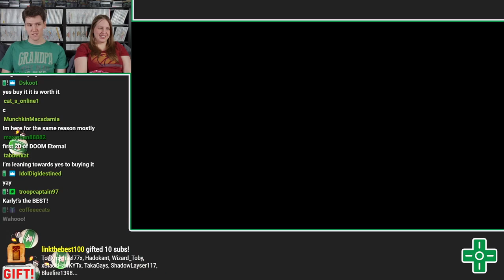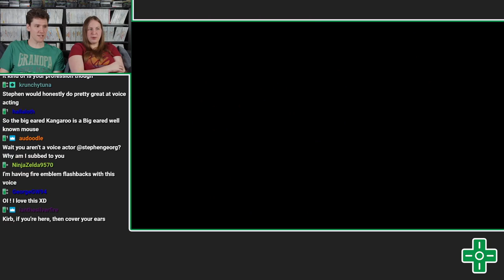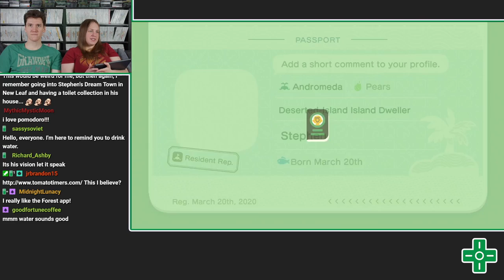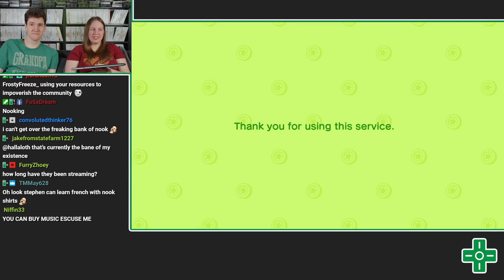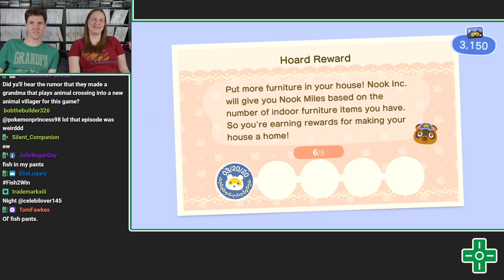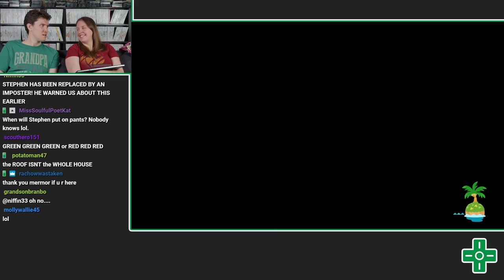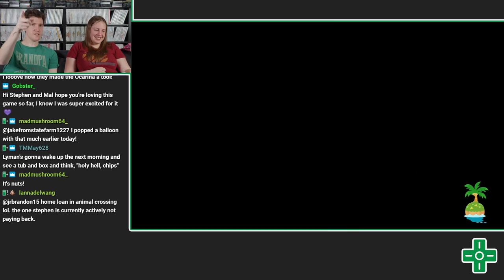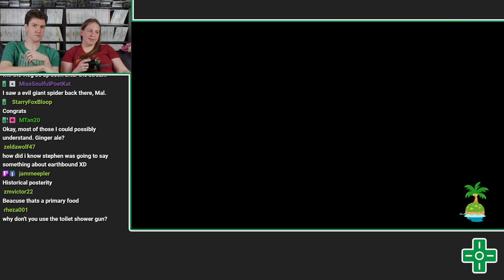Animal Crossing: New Horizons - Birthday Stream! | VOD 3.20.20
It's not only the Animal Crossing: New Horizons release, it's also my birthday! Now if only I can get Tom Nook to recognize that...